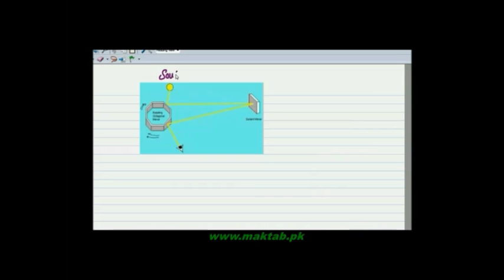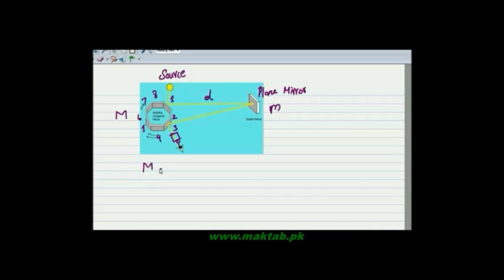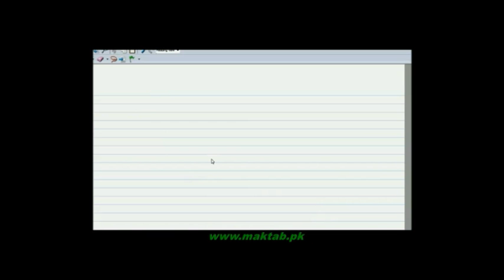FSc Physics Book1, CH 10, LEC 5: Michelson Experiment of Speed of Light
This video lecture from Optical Instruments (F.Sc. first year physics) covers Michelson’s experiment. Its working and calculation for speed of light. Also you will learn relation of frequency, and time used in this experiment. Find more e-learning material and educational video lectures in Urdu at maktab.pk. These videos are free to use for promotional and commercial purpose by keeping the credits to Maktab.